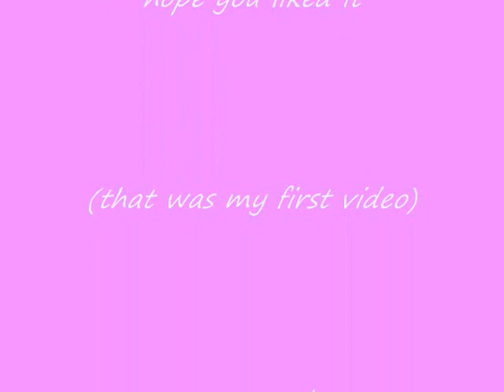Taylor Swift & Carey Price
the things i love!!
i was bored out of my mind when i did this video!!

sorry.. it was the first time i used movie maker so i didn't know how to put music on but i got in now!!loL!